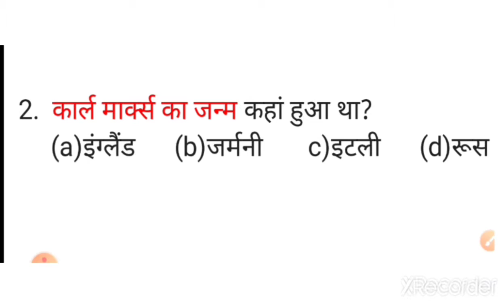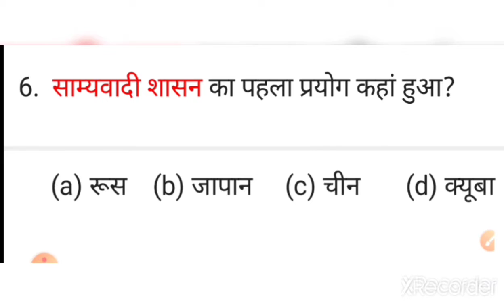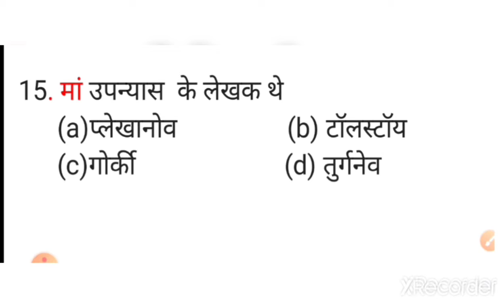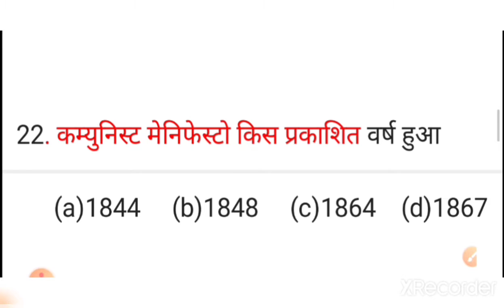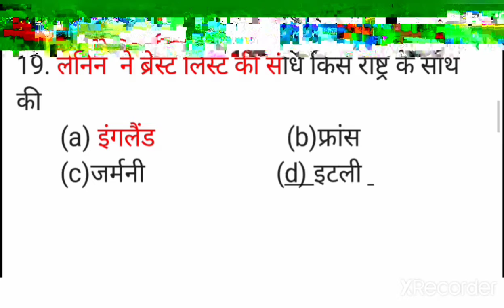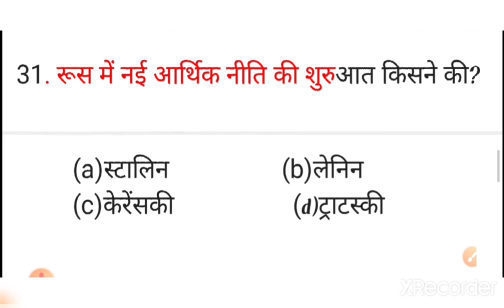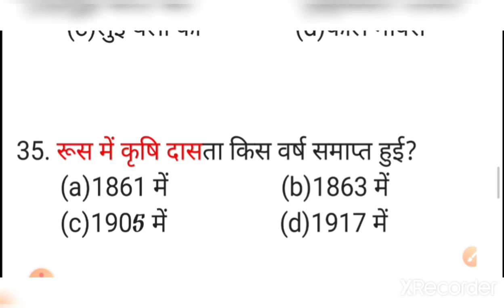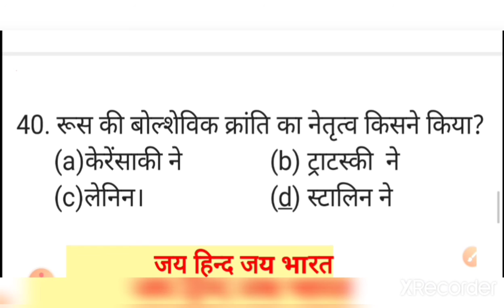Class 10th history chapter 2 (कक्षा 10th इतिहास पाठ 2)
bseb 10th class10 history chapter 2#SST#objective questions#Bihar board vvi